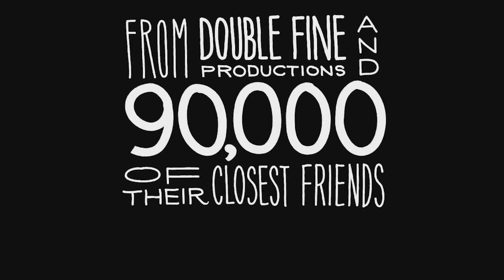Broken Age #044 - Hitzkopf | Let's Play Broken Age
«Broken Age»
Point & Click Abendteuer von Double Fine Productions

Dann unterstütze die Entwickler und kaufe dir das Spiel im ORIGINAL!
Danke!

Vielen Dank für's Zuschauen! (: